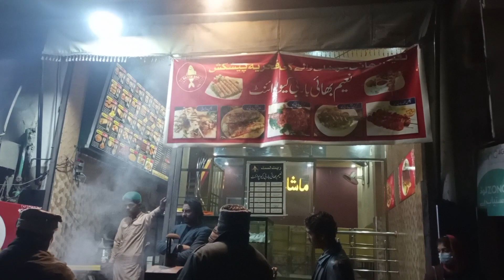How To Make GRILL FISH/GRILL FISH RECIPE/GRILL FISH In RESTAURANT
Assalam O Alaikum I'm Uzma Farooq you are watching my YouTube channel Khao Piyo Tasty. In this video you can learn how to make grilled Fish.